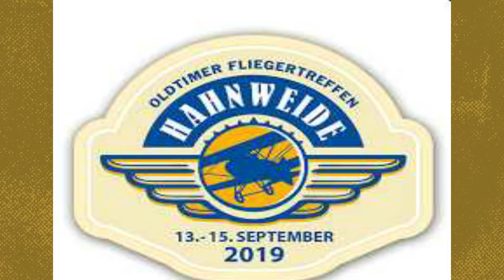Hahnweide 2019 - OV-10 Bronco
Die OV-10 Bronco ist ein mit zwei Turboproptriebwerken angetriebenes zweisitziges Beobachtungs-, Angriffs-und Transportflugzeug mit Kurzstart- und Landeeigenschaften.
Der Pilot zeigt wie wendig die Bronco ist.
max. Startgewicht = 5600 kg
Antrieb = 2 x X715 CH - Garrett T76
Reisegeschwindigkeit = 265 km/h